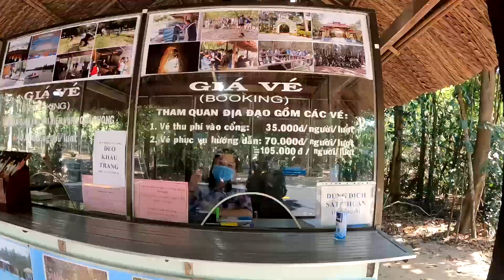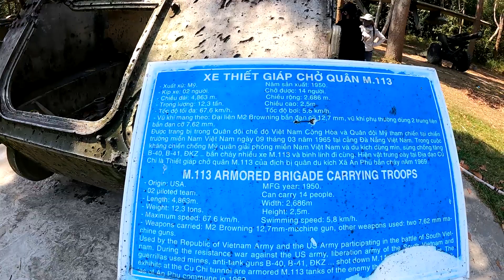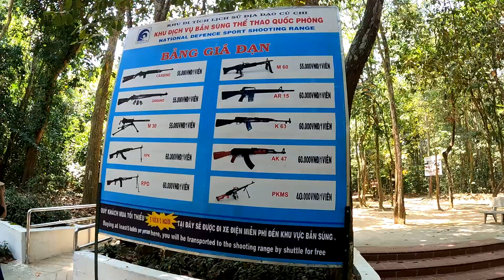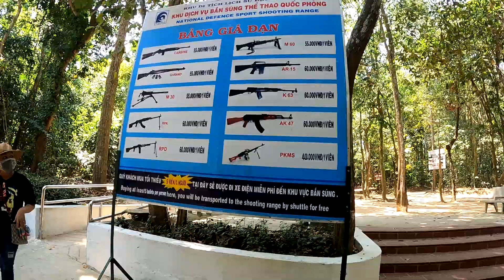Khám phá địa đạo Củ Chi | Địa điểm đi chơi gần TP.HCM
Mình vừa có dịp khám phá địa đạo Củ Chi (Bến Dược) cùng nhóm bạn thân, đây cũng là địa điểm rất phù hợp để các bạn đi chơi gần TP.HCM. Tại đây, tụi mình được trải nghiệm chui hầm địa đạo với 3 mức độ từ dễ đến khó. Với hầm chui 50m cực hẹp, các bạn nên cân nhắc nếu có vấn đề về sức khoẻ.

Ngoài ra, trong lúc tham quan địa đạo Củ Chi, thì tụi mình vô tình nhìn thấy một "bé Na" xanh lục đang say giấc núp trong lùm cỏ. Mặc dù rất sợ nhưng nhờ có sự hướng dẫn của anh dẫn đoàn nên chuyến đi không gặp vấn đề gì cả ^^ Nếu các bạn đang muốn tìm một địa điểm để đi chơi gần TP.HCM thì mình sẽ đề xuất ngay địa đạo Củ Chi, nơi chỉ cách trung tâm SG khoảng 60km với đủ mọi cung bậc, cảm xúc từ tò mò, phấn khích, ly kỳ, hồi hộp cho tới... mệt xỉu =)))